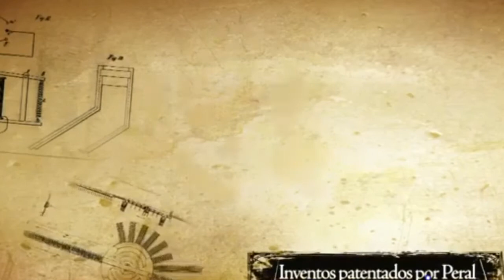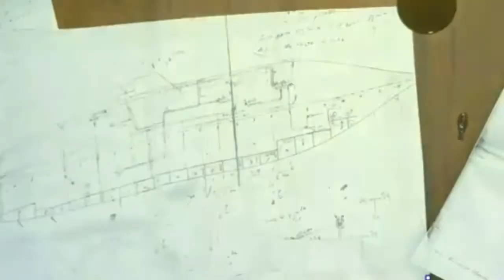ISAAC PERAL 1 PARTE